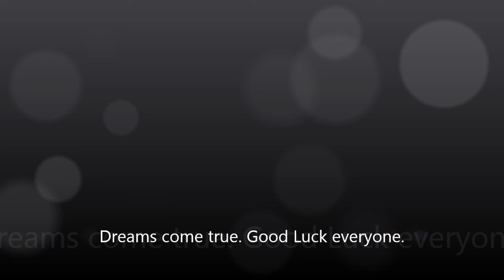RAINY DAYS(DEMO Ver.12.9)